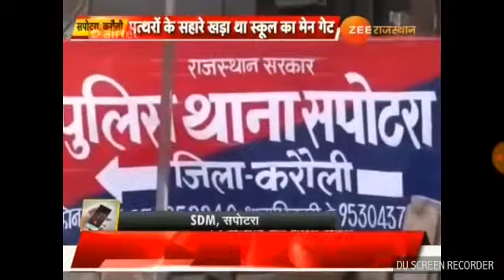Zee Rajasthan news sapotra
Sapotra news